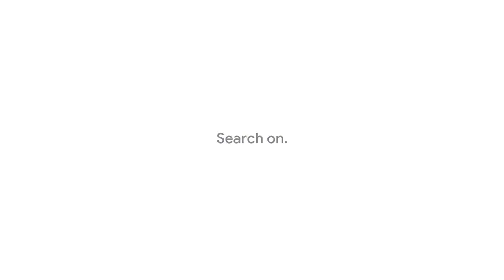THE WORLD LOOK FOR HEROES THROUGHOUT HISTORY...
Throughout history, when times are challenging, the world goes looking for heroes. And this year, searches for heroes — both superheroes and everyday heroes — soared around the world. C R E D I T S: Google Brand Studio Sound: Lime Studios VFX/Color/Finish: Chapeau Studios Music Supervision: Butter Music and Sound Production support: Where the Buffalo Roam Music: Maggie Rogers - “Back In My Body (SiloxBettinaBergström Remix) Courtesy of Debay Sounds LLC/Capitol Records Select footage courtesy of: “From Smithsonian Channel’s program “Black Hole Hunters” © 2019 Windfall Films Ltd. and SNI/SI Networks L.L.C.” (for the footage) "The Event Horizon Telescope Collaboration" (for the simulation) Audio - "National Science Foundation" Sesame Street excerpts provided courtesy of Sesame Workshop New York, NY - ©2019 Sesame Workshop. Sesame Street® and associated characters, trademarks and design elements are owned and licensed by Sesame Workshop. “When They See Us” Courtesy of Netflix “Tidying Up with Marie Kondo” Courtesy of Netflix “Stranger Things” Courtesy of Netflix Central Michigan University Simone Biles gymnastics content provided courtesy of USA Gymnastics / NBC Sports Game of Thrones/HBO Children’s Hospital Los Angeles U.S. Coast Guard video by Seaman Erik Villa-Rodriguez Topper's Pizza Place 2019 ISU Grand Prix of Figure Skating – Skate Canada footage 2019 Rugby World Cup footage featuring South Africa 2019 Wimbledon footage featuring highlights of Venus Williams vs Coco Gauff ©INEOS 1:59 Challenge 2019 NBA Entertainment Courtesy of Charlie Rose, Inc. Academy of Arts and Sciences

Category

Science & Technology

License